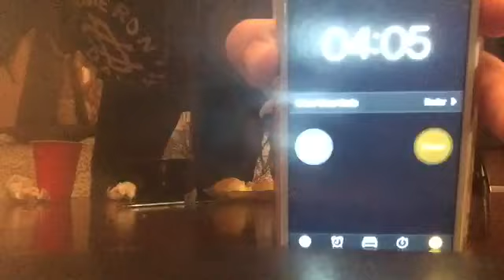Takis and lemon challenge w/ my cousin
Followm me on-